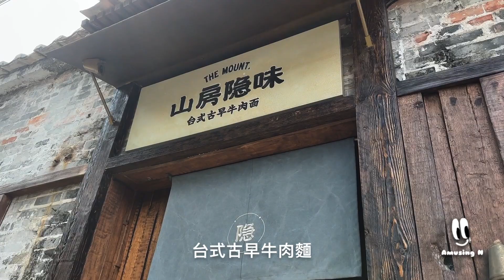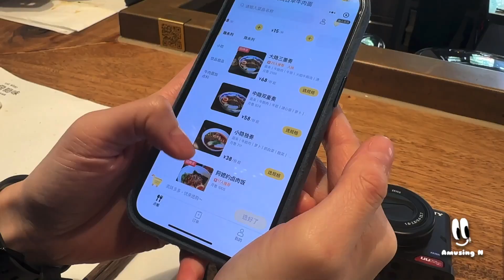珠海北山大院「山房隱味」台式古早牛肉麵｜澳車港車北上｜大灣區美食｜一小時生活圈｜生活記錄｜打卡探店｜美食分享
地址：珠海市香洲区南屏镇北山正街78号之七。